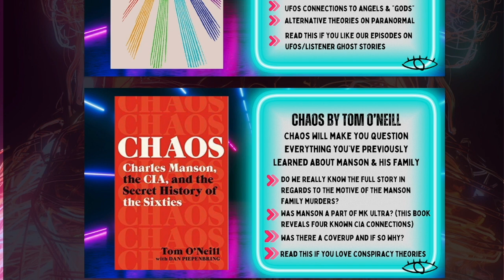BLACK FOREST HAUNTING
Lauren takes us into an UNSOLVED MYSTERY straight out of Black Forest Colorado-- where a family moves into a home that may actually be built directly on top of a rip in space-time. Flashing lights, loud sounds, apparitions, music, laser beams, chemical burns, and faces in all of the mirrors. Count me out, fellas.

Check out some links below if you want to do more reading on the subject.